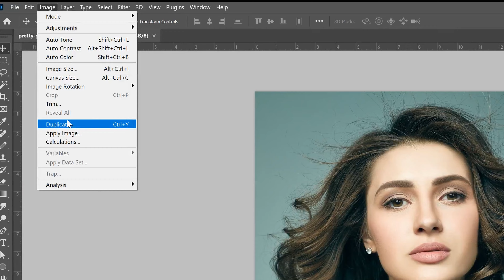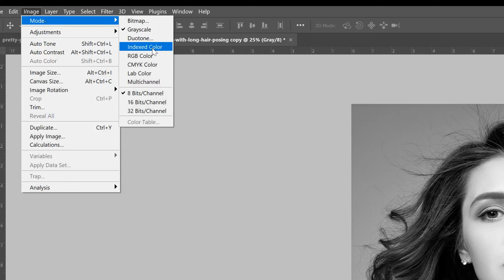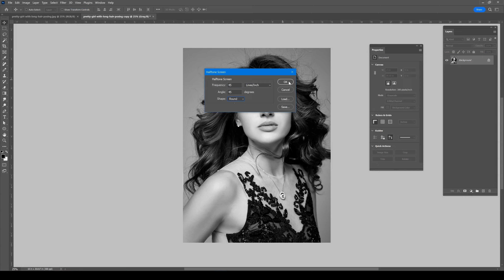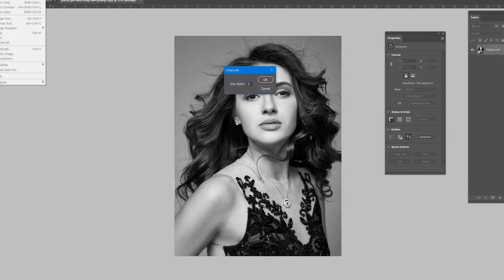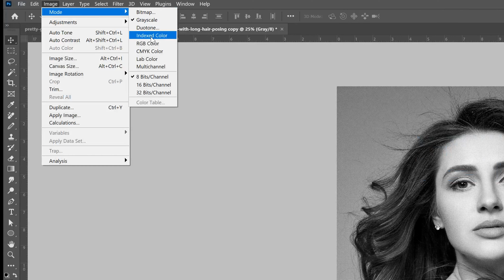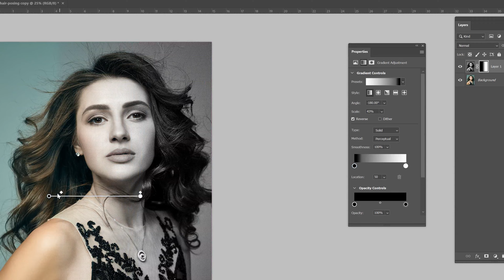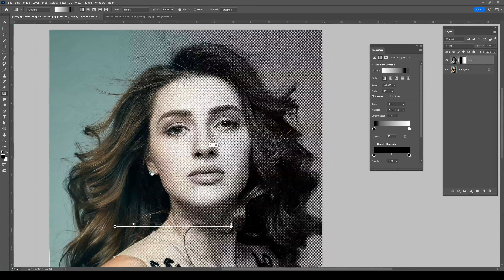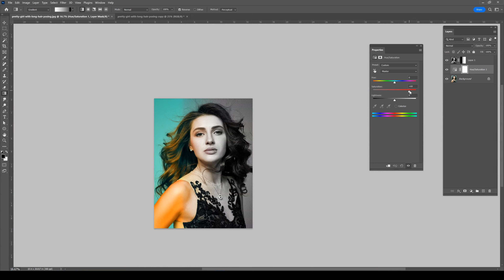Bitmap_Halftone_ Photoshop_ Textile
Hello Friends in this video we will learn that how Bitmat, Halftone we can use in photoshop for the textile designing.